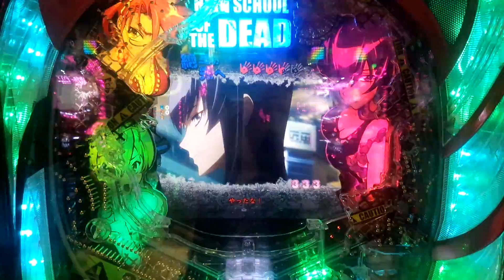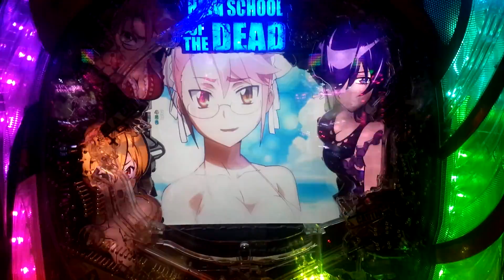ＣＲハイスクールオブザデッド、ここでくるの金色の激熱！？